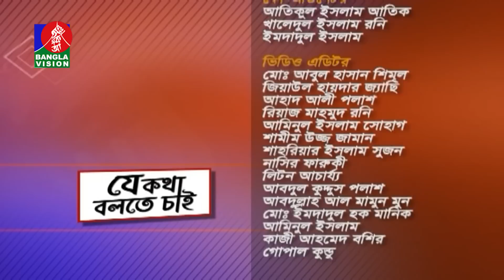যে কথা বলতে চাই - Je Kotha Bolte Chai | 17 July 2023 | BanglaVision Talk Show